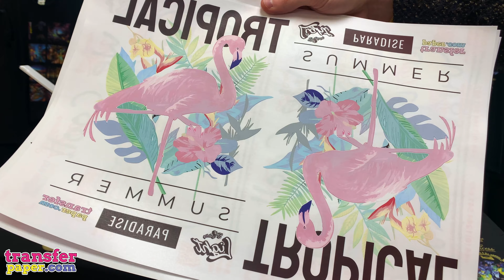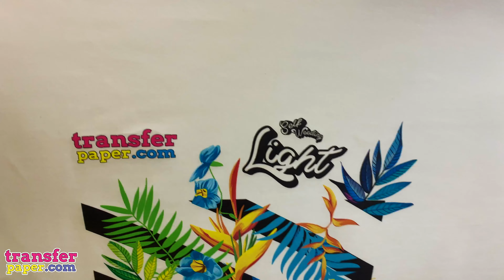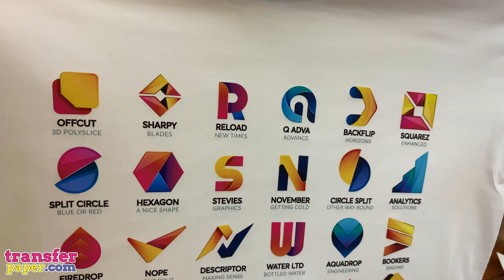Self Weeding Light - TransferPaper.com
Laser transfer paper for printing onto white/light
 cotton , polyester , polycotton & more.

VIDEO INDEX:
00:00 - Intro
00:04 - Printing
01:26 - Pressing onto garment
01:44 - Peeling
01:59 - Final Press
02:12 - Result